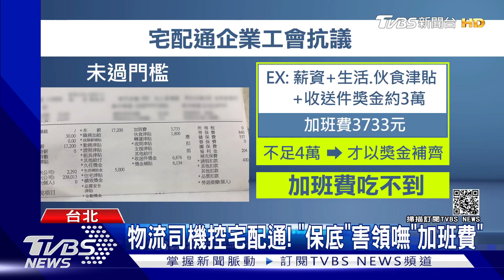物流司機控宅配通! 「保底」害領嘸「加班費」｜TVBS新聞